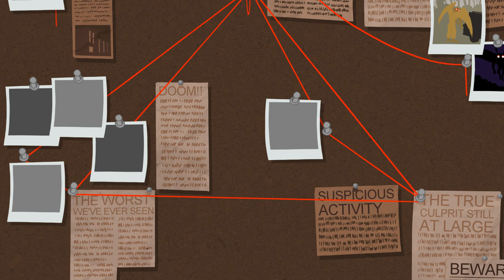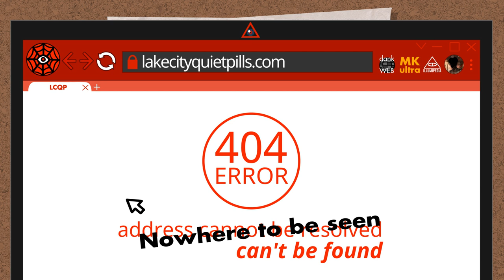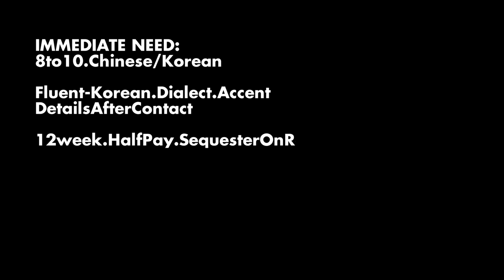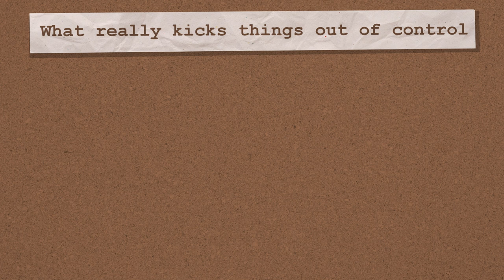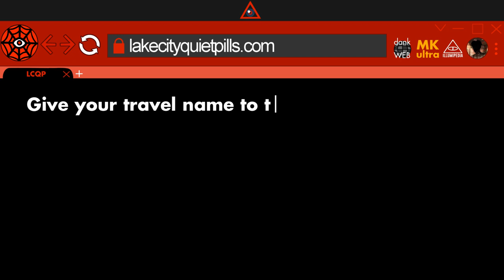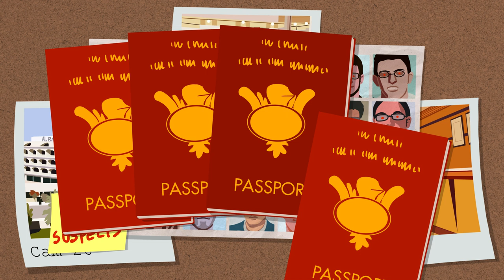Lake City Quiet Pills Explained | Animated Mysteries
After a Reddit user's death, a government conspiracy is unearthed on his website LakeCityQuietPills.com. Did Reddit discover a Government assassination?!Join FIRST to watch episodes early

Originally aired on Red Web's Channel, check out more Red Web